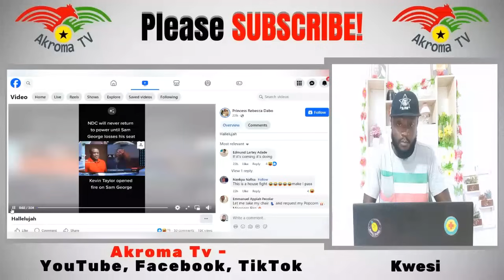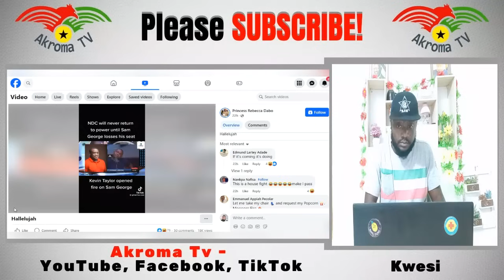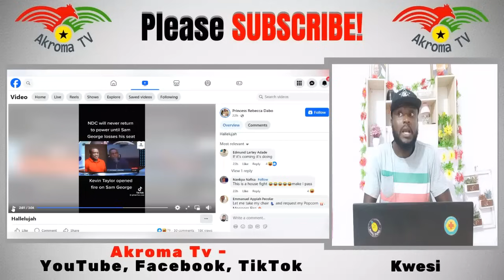Eeii! NDC Kevin Taylor ''INSULTS'' Mahama & Sam George-FOOLISHNESS...